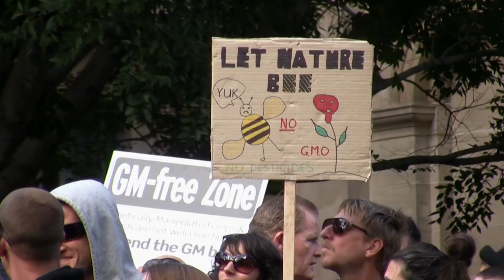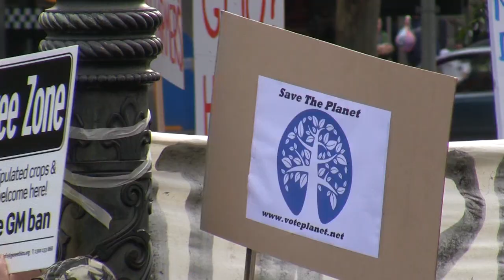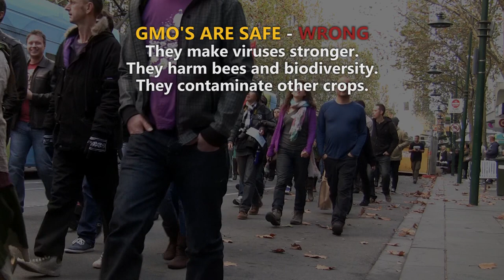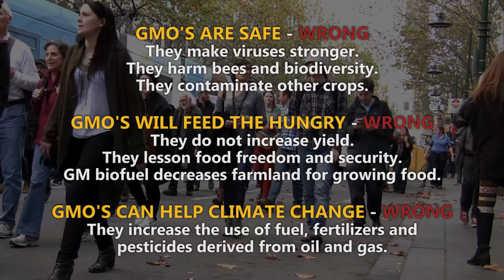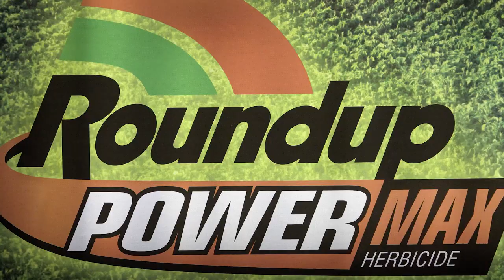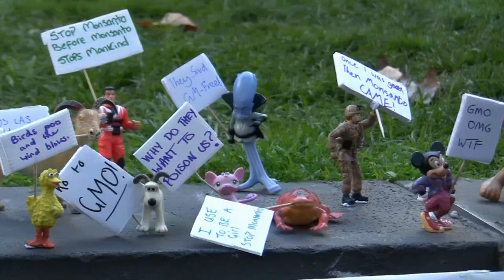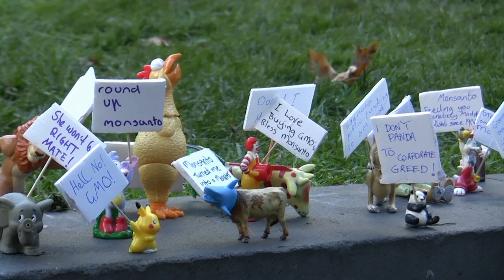Seed Freedom, Permaculture and the March Against Monsanto - David Holmgren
Protest footage is from the Melbourne edition of the March Against Monsanto and their genetically modified organisms which occurred worldwide on May 25th 2013 with over 2 million people in 52 countries. This is a vitally important issue on who controls and owns the energy that fuels humans. David Holmgren is the co-originator of permaculture and this was part of an interview conducted by Peter Charles Downey for United Natures, International Permaculture Day and Dr. Vandana Shiva's Seed Freedom movement.

David and Vandana both star in the Australian made independent feature documentary, United Natures alongside Father Bob Maguire, Cormac Cullinan, Polly Higgins, Dr. Helen Caldicott, Starhawk, Prof. Stuart Hill, Rosa Maria Ruiz, Michael Reynolds, John Seed, Prof. Judith Koons and others.

Anima Mundi - permaculture, peak oil, climate change and the soul of the world. Anima Mundi is first documentary by Peter Charles Downey, director on United Natures.